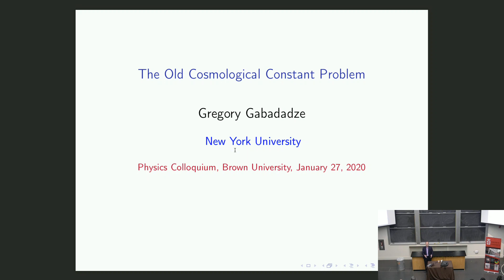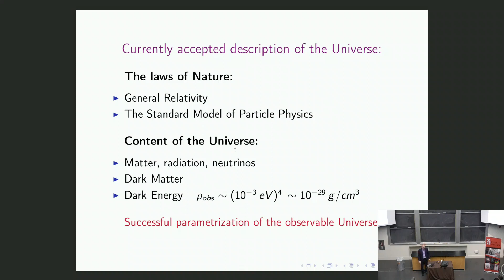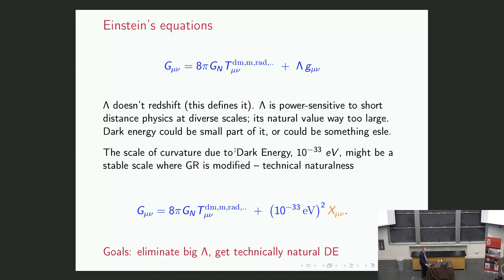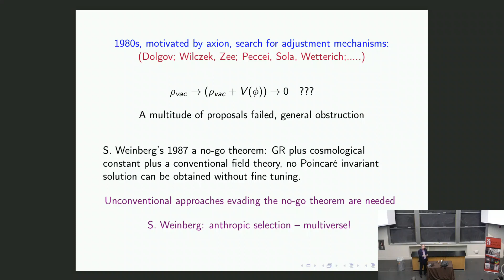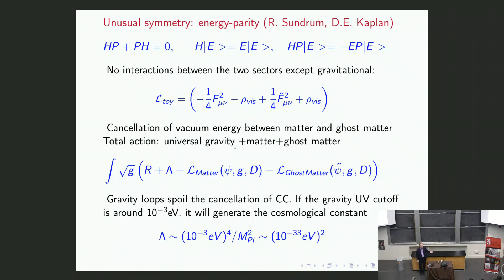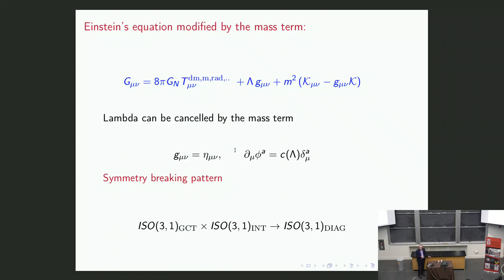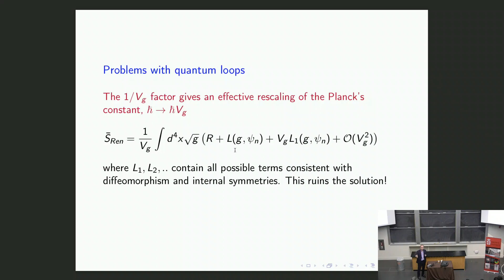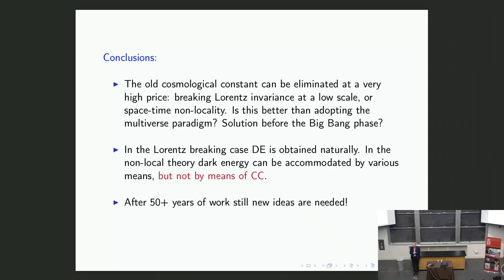The Cosmological Constant Problem (Gregory Gabadadze)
The Cosmological Constant Problem

There are only a few approaches that are capable of addressing the "old", or big cosmological constant problem. I will review most (all?) of these approaches emphasizing the dramatic changes in our view of the universe that each
calls for.